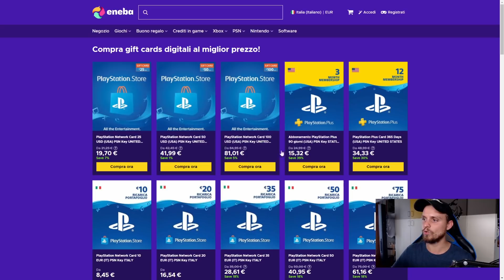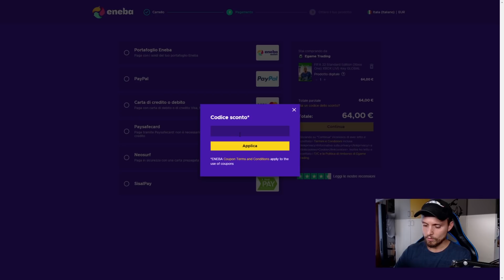FIFA 22 CARRIERA ALLENATORE CALCIOMERCATO: I MIGLIORI TALENTI APPENA TRASFERITI! SERIE A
1. Ottieni 1 maglia gratuita, se ordini 3 articoli!
2. Ottieni 2 maglie gratuite, se ordini 5 articoli!

Tutti i prodotti tranne i pantaloncini e le calze!

Per quanto riguarda le maglie in omaggio (non la maglia retrò), non è necessario che tu le aggiunga nel carrello, basta indicarle nel commento dell'ordine nella pagina di pagamento!

Menzo.
sempresulpezzo